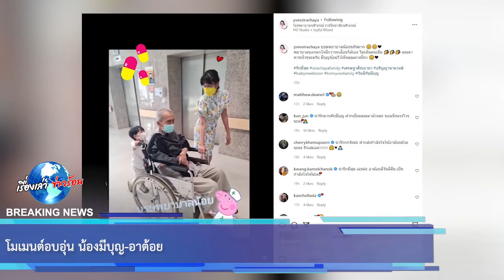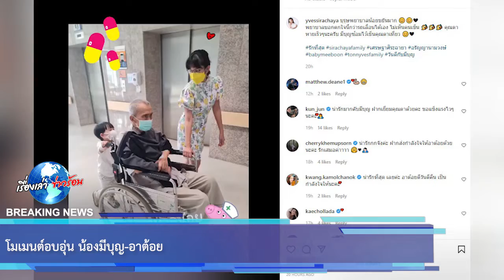โมเมนต์อบอุ่น น้องมีบุญ-อาต้อย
ขอบคุณข้อมูล : yvessirachaya